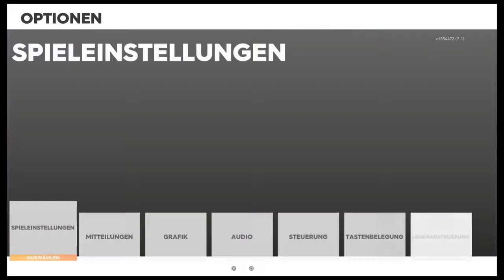The Crew 2 = live angezockt (Deutsch/German) Let’s Play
Ob mit Auto, Boot, Motorrad, Flugzeug usw. Sehr gelungen!